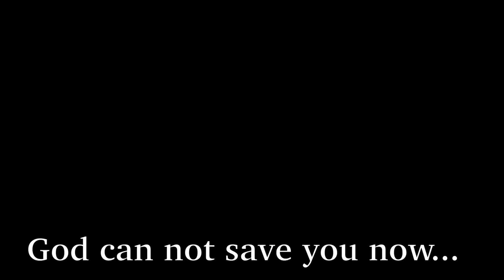[ASMR] Yoda Robs The Ketamine Factory To Fuel his addiction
If you’re reading this, on a scale of 1/10 how amazing is my Japanese. Drop it in the comments.